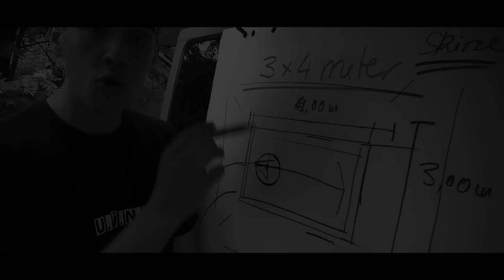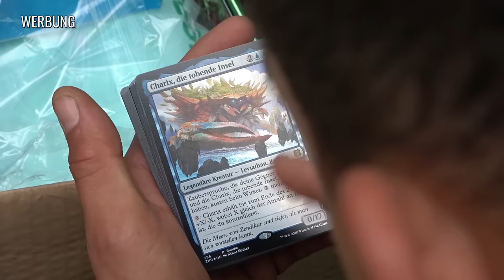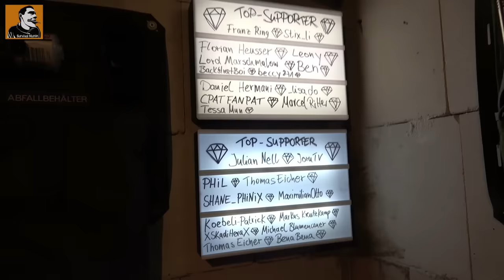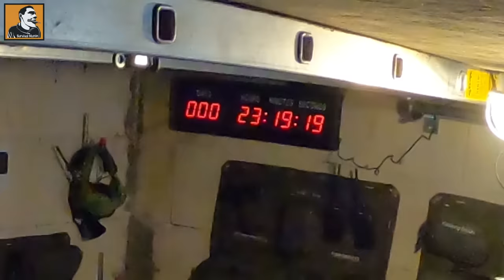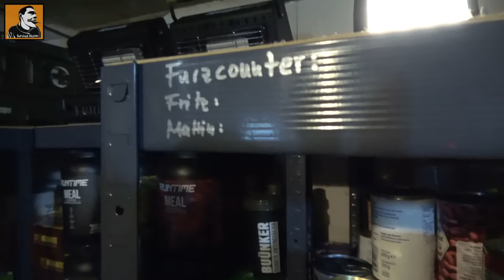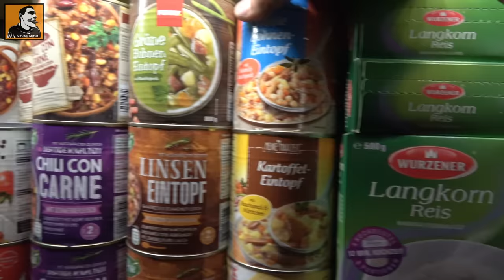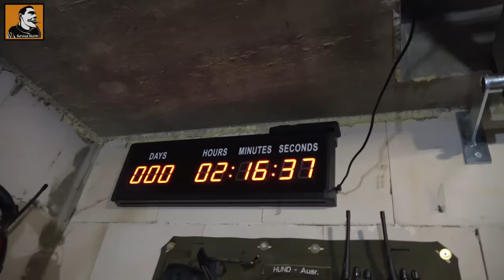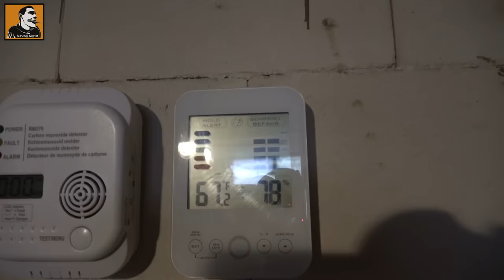☢️ 24h im PREPPER BUNKER mit Fritz Meinecke ÜBERLEBEN | Erste NACHT im Bunker | Survival Mattin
24h im PREPPER BUNKER mit Fritz Meinecke ÜBERLEBEN | Erste NACHT im Bunker | Survival Mattin

WERKZEUG Hikoki

Lampe aus dem Video
Mattins MESSER
Survival Mattins Kamera
Kamera 2 (Schnittbilder)
Mayas Kamera
Zusatzpaket für DROHNE